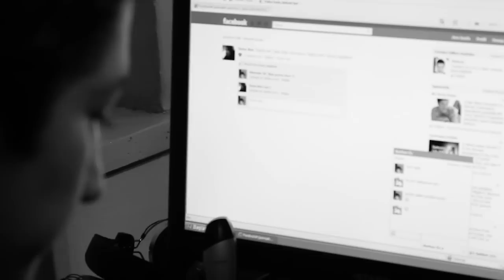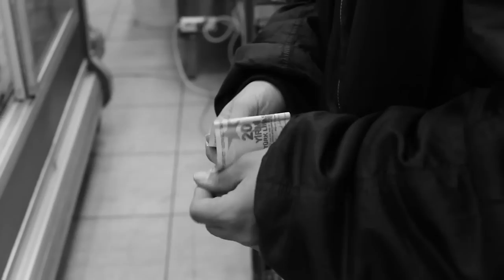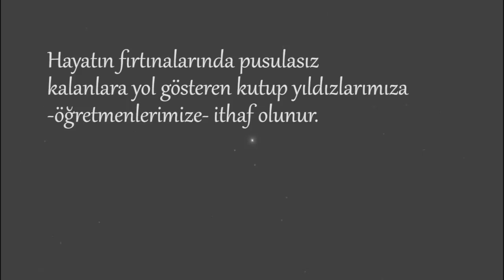KUTUP YILDIZI - Kısa Film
Giresun Teknik ve Endüstri Meslek Lisesi Sinema Kulübü tarafından çekilen kısa film.
Yapım yılı:2011